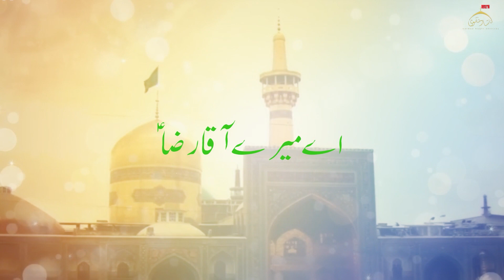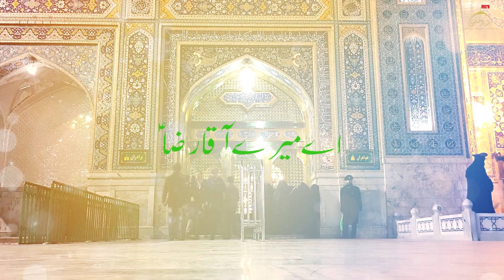Ae Mere Mola Raza | Mehtab Hussain Lashari | Manqabat Mola Raza as | New Manqabat 2021 | 1441/2021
● Manqabat Title
 Ae Mere Mola Raza as
Reciter : Mehtab Hussain Lashari
Poet : Debal
Compotision : Mehtab Hussain Lashari
Audio : Dua Studio
Video : YZ Production